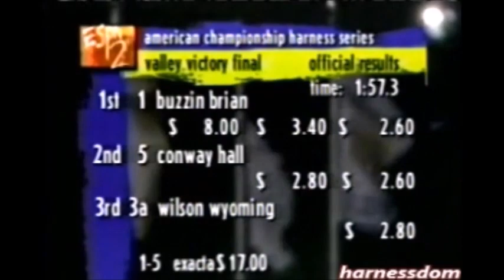1997 Garden State Park BUZZIN BRIAN Jim Morrill Jr Valley Victory Final